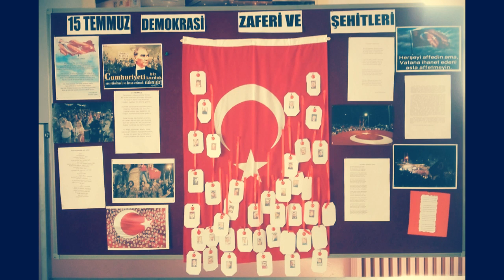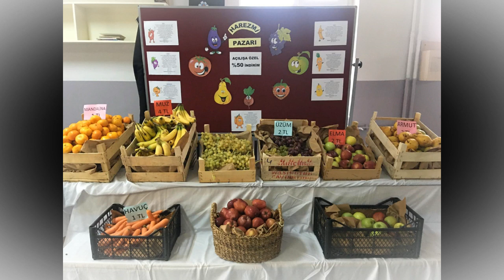Nükte Sözen Ortaokulu_E_twinning_tanıtım_videosu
Nükte sözen ortaokulu tanıtım